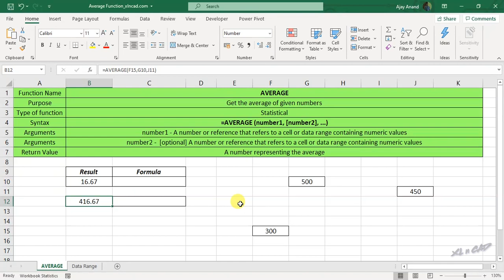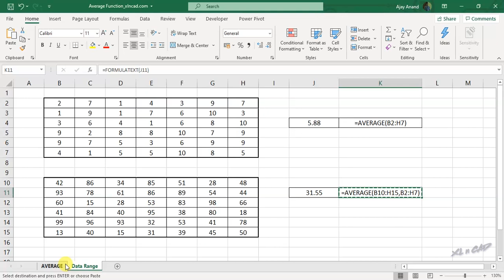AVERAGE Formula in Excel - Malayalam Tutorial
രണ്ടോ അതിലധികമോ തുകകളുടെ ശരാശരി (Average) കണ്ടെത്താനാണ് എക്സലിലെ ആവറേജ് ഫങ്ഷൻ ഉപയോഗിക്കുക.
The AVERAGE function in Excel is used to get the average of two or more values.

മൈക്രോസോഫ്റ്റ് എക്സൽ കോഴ്സിൽ എൻറോൾ ചെയ്യുന്നതിന് വേണ്ടിയുള്ള ലിങ്ക് ...

Microsoft Word Beginner to Professional കോഴ്സിൽ എൻറോൾ ചെയ്യുന്നതിന് വേണ്ടിയുള്ള ലിങ്ക് ...

📊 Think Like an Analyst: Books That Helped Me
📚 Mind-Opening Reads You Can’t Miss